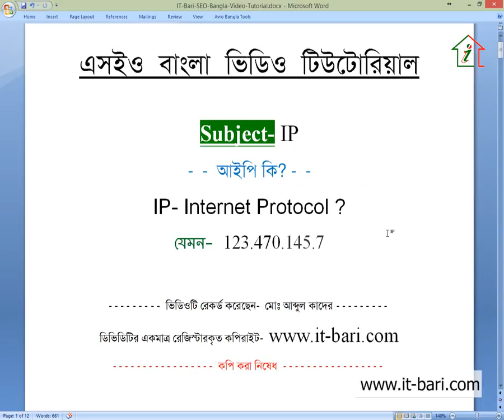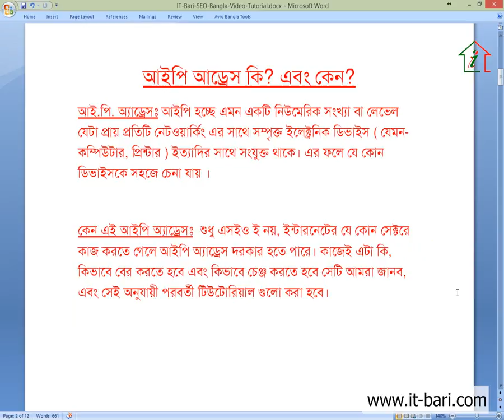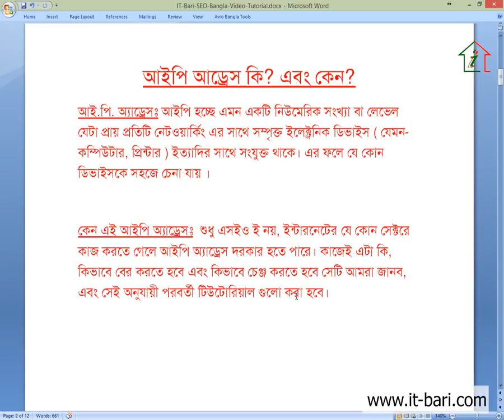23 Off Page Optimization - What is an IP Address and Why || SEO Bangla Video Tutorial